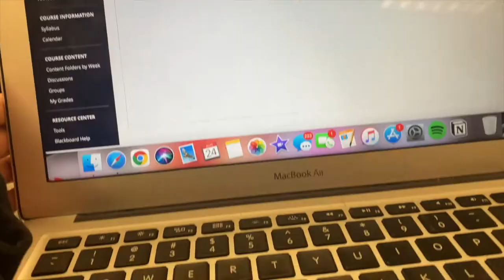FIRST WEEK OF SCHOOL AT OLE MISS // College Week in my Life, Getting my Nails Done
Hi Friends! My name is Payton, I am a senior Marketing and Communications Strategy major at Ole Miss! I tend to do a lot of College/Lifestyle content, but occasionally dabble in fashion and beauty as well!

This was my first week of senior year at Ole Miss! So far my classes are pretty great! I also took many coffee runs and got my nails done for my birthday! Can't wait to see what the rest of senior year looks like!

FAQ:
Grade, college, major? Senior, Ole Miss, Marketing and Communications Strategy
Age? 21 (August 29 2000)